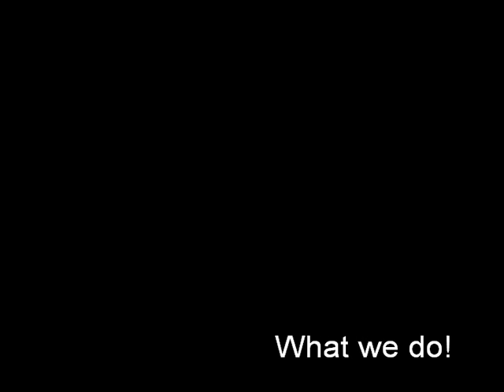Steve Black Speaking 6